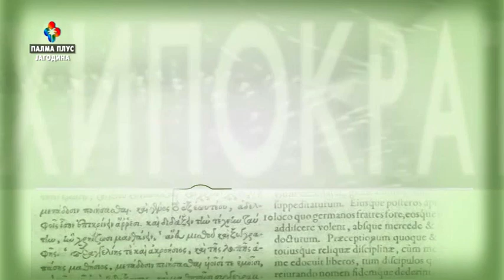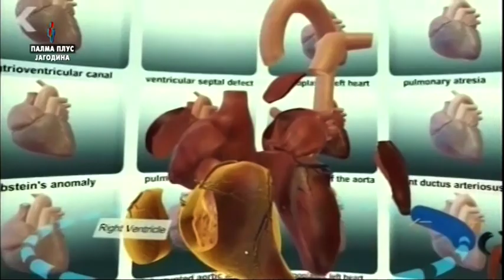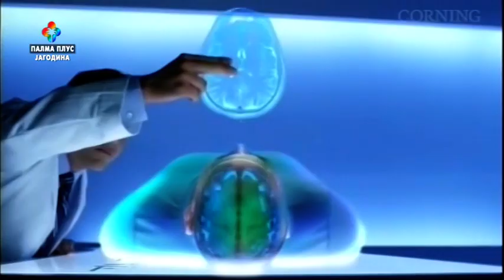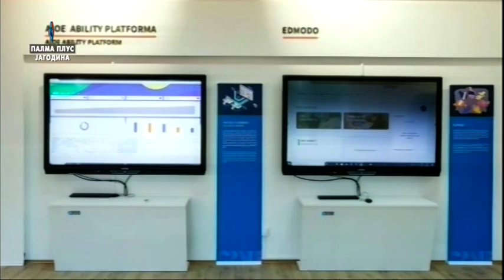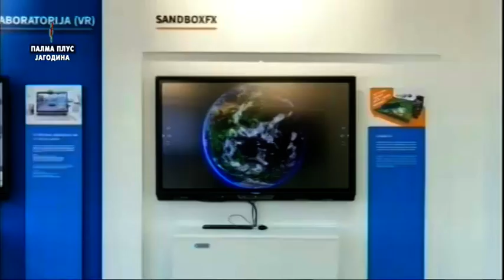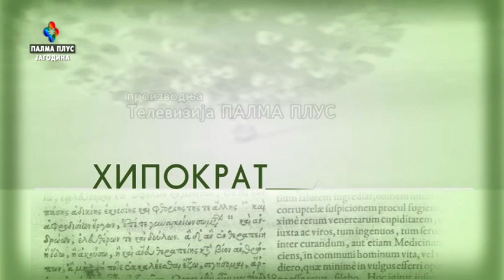HIPOKRAT - prof. dr DANIMIR MANDIC 15. 3. 2023.